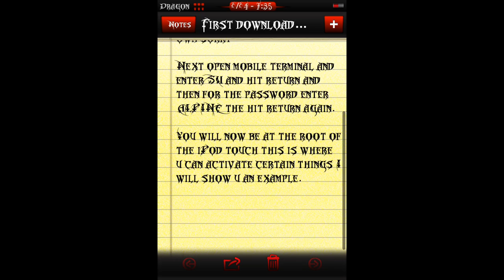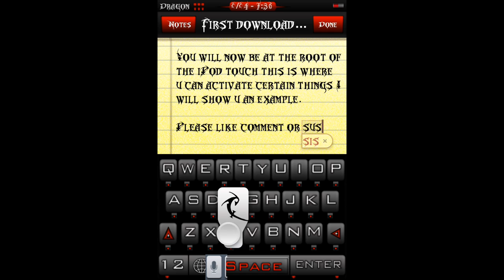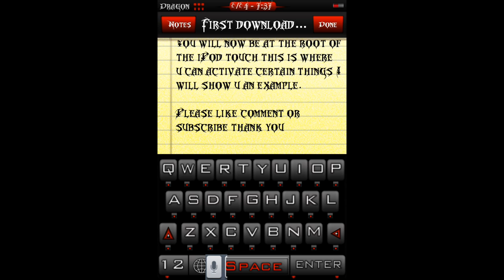How to use mobile terminal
This is a tutorial on how to use mobile terminal I am currently running on iOS 5.0.1 and using mobile terminal iOS 5